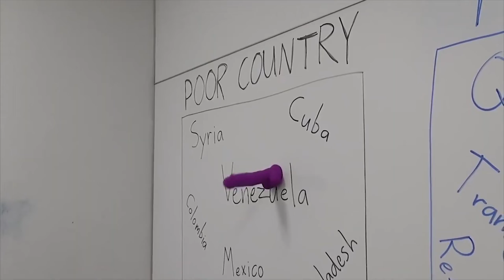LOL: Remember The Good Times, Brian Stelter 😆